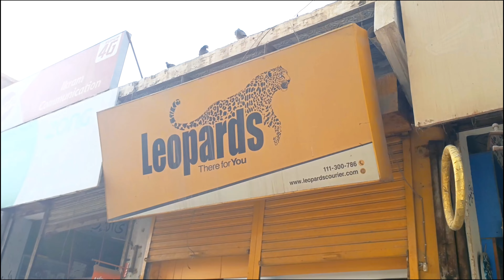TikTok Shopping Se Door Rahen! | Scam Ho Gaya | Rehman Vlogs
Rehman Vlogs ! 💫❤💫

About Me♥️

I am an Individual from Sindh, Pakistan, who Aims at Bringing Smile on the Faces Of People. I Have Chosen Social Media as a Medium Of Fulfilling My Purpose. This YouTube Channel Is an Attempt To Make The World a Happy To Live Place. Thanks ♥️✨